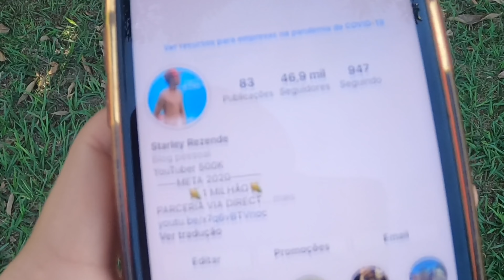DOMANDO O BIPOLAR NOVAMENTE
EAI MOÇADA TUDO BLZ?

-META 2020

                   🌽1 MILHÃO🌽